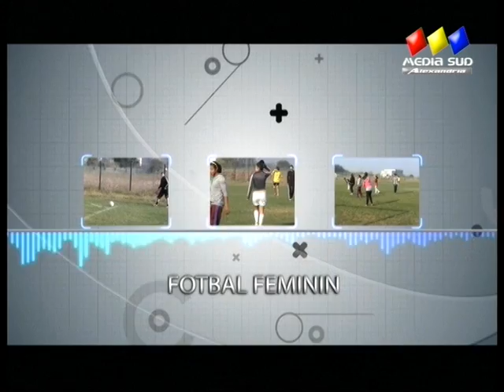Fotbal in sala U 15 CS Alexandria CS Targoviste